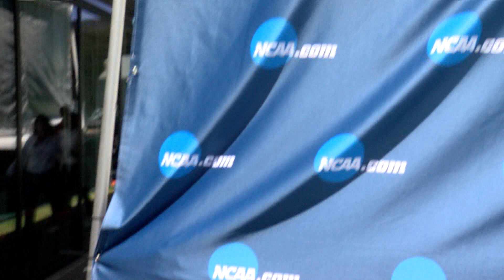Maria Fassi Recaps Round 2 of NCAA Championships